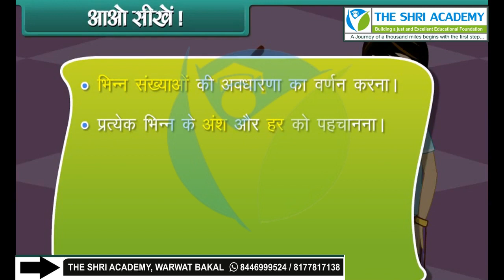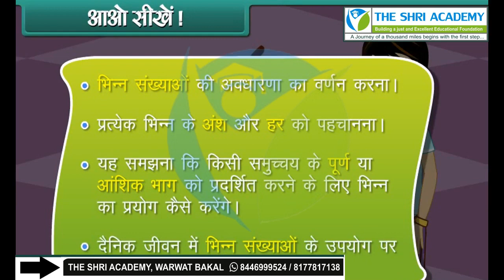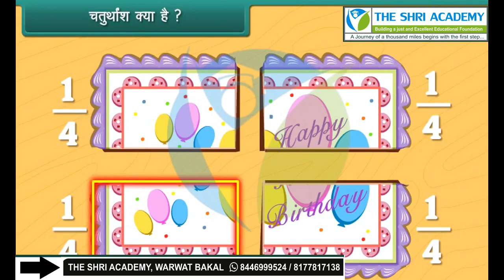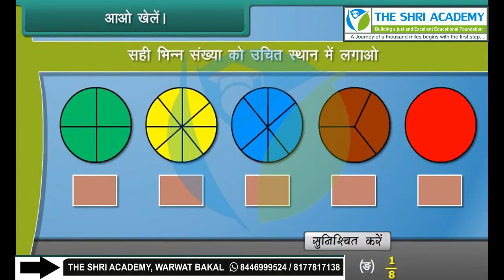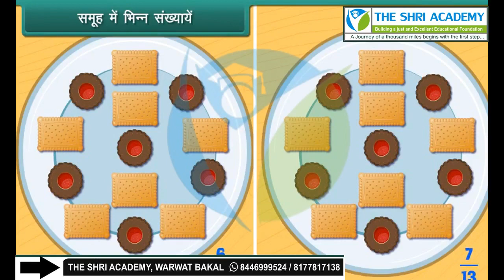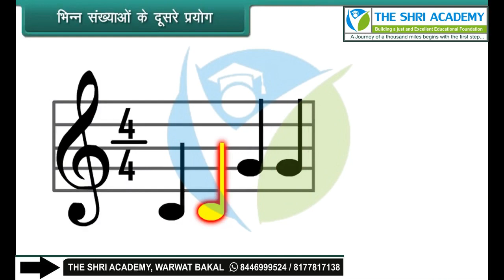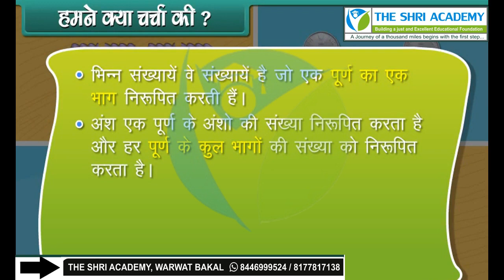Fractional numbers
class 5th hm maths fractional numbers